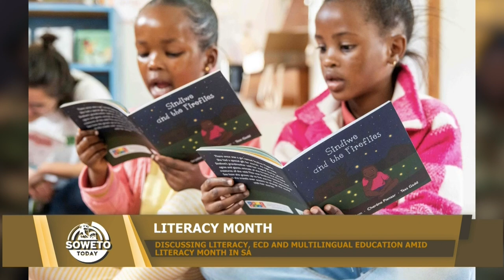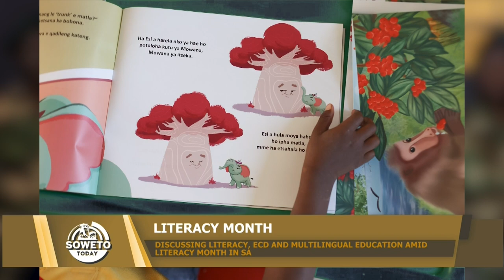SOWETO TODAY | DISCUSSING LITERACY, ECD AND MULTILINGUAL EDUCATION AMID LITERACY MONTH IN SA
In this episode of Soweto Today, show host Thabo Molokoane sits down with  Educational Psychologist Seago Maapola to talk about all things Literacy, Early Childhood Development and Multilingual Education in South Africa, in light of September being National Literacy Month.